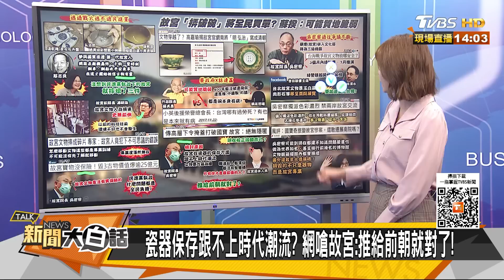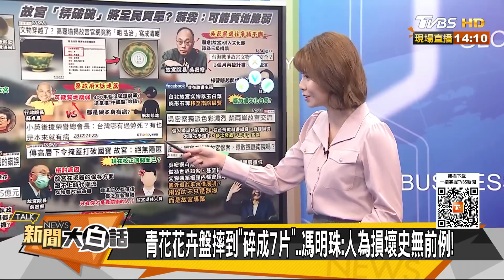蔡英文政府怪故宮國寶脆弱 禁兩岸交流遷展南院亂挨轟 新聞大白話 20221029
本集來賓：游淑慧、張友驊、施正鋒